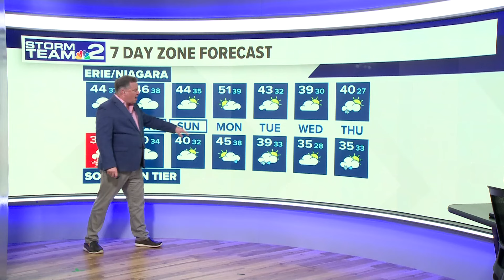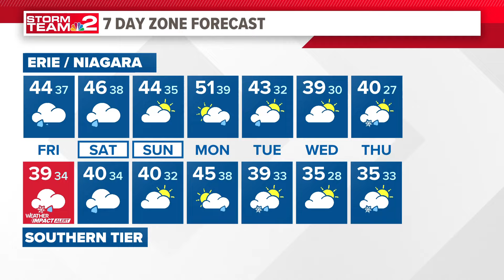Daybreak Storm Team 2 Weather Forecast 11/22/24